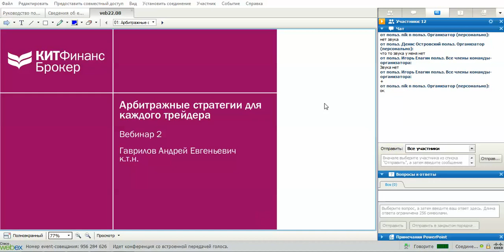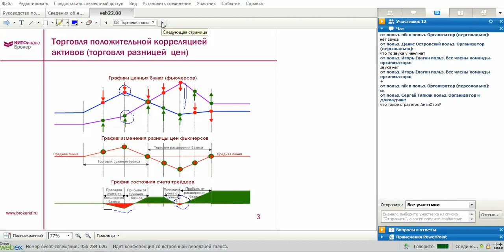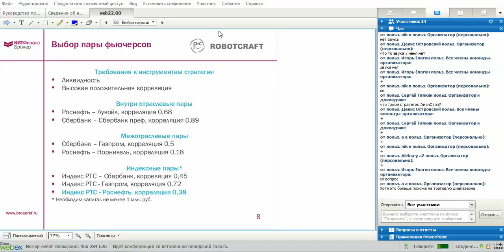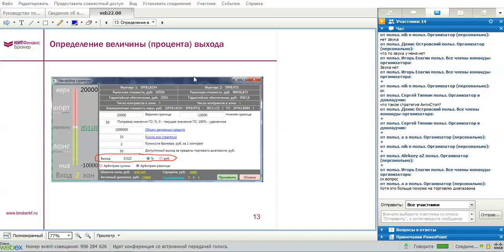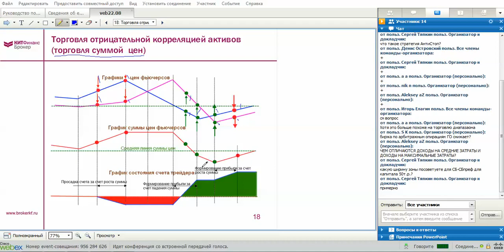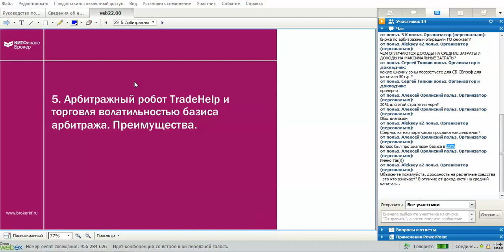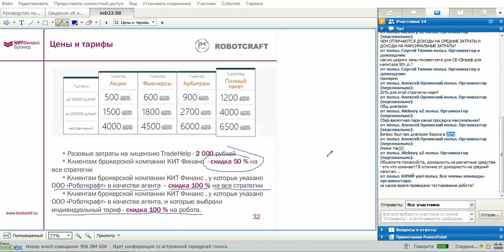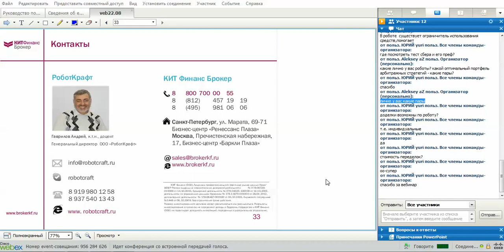Арбитражные стратегии для каждого трейдера (часть 2)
План вебинара:

Арбитраж положительно коррелированных фьючерсов (торговля разницей цен)
Арбитраж отрицательно коррелированных фьючерсов (торговля суммой цен)
Арбитражный робот TradeHelp и торговля волатильностью базиса арбитража